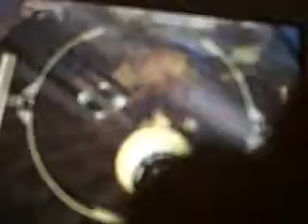Metroid Prime Hunters: Kanden VS Spire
Kanden: me Spire: comp.